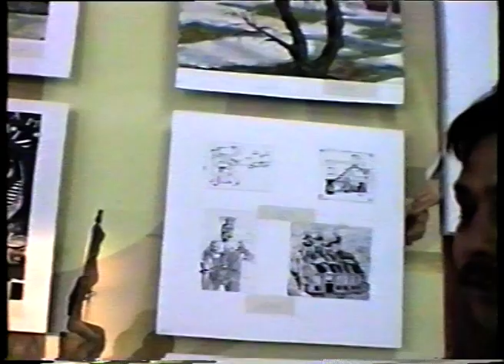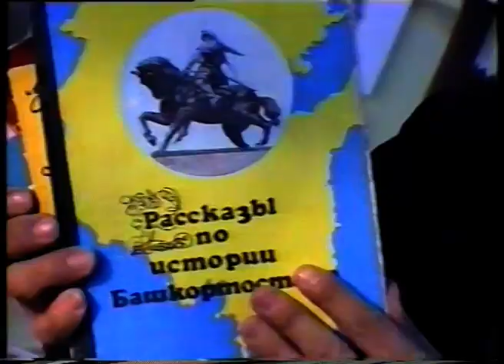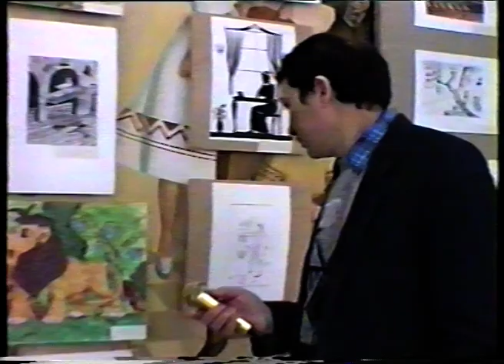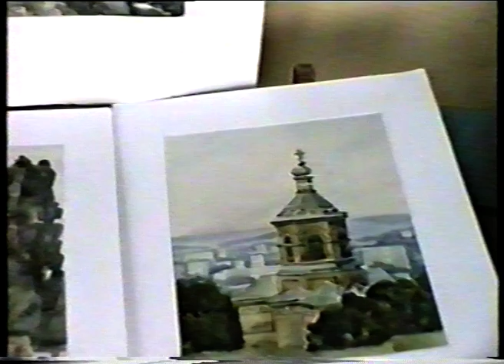Новости от 16 января 1994 г.Янаул